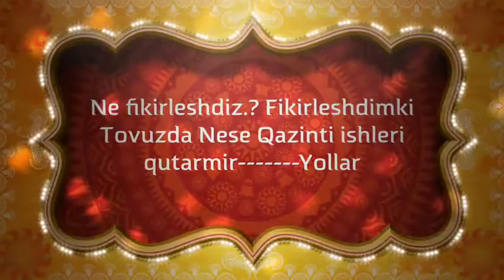Dubai Tecnoshop Tovuzda